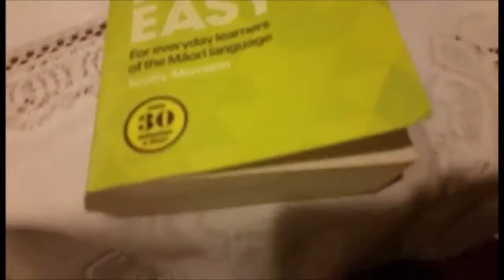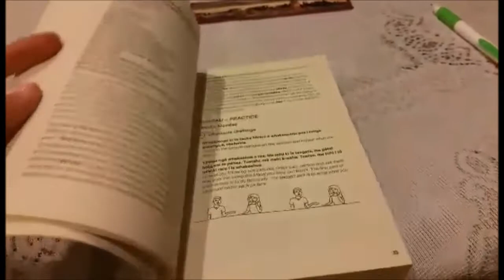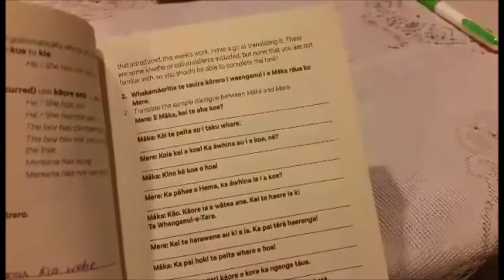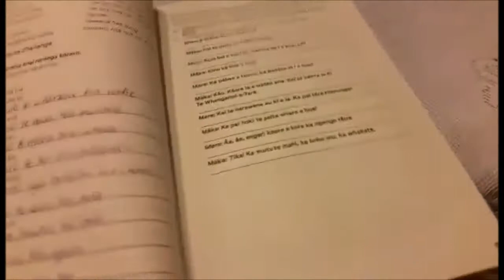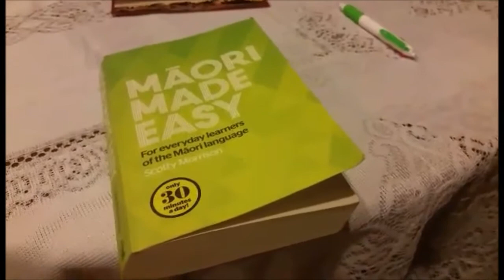No teacher? No problem! Check out "Maori Made Easy" by Scotty Morrison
The year has ended but our commitment to this kaupapa hasn't.

Luckily, whilst I was revising and looking through the resources that were so generously given to us by Te Wananga O Aotearoa, I found Scotty Morrison's book "Maori Made Easy", and realized what an amazing resource this was.

I am so glad I have over 300 pages of this to learn while I wait for the new year to start in March 2018.

Don't let your efforts go to waste, don't let your mind rust.

Korero Maori, kia tonu te ako, kia kaha i tenei ara.

Our Te Reo journey continues!